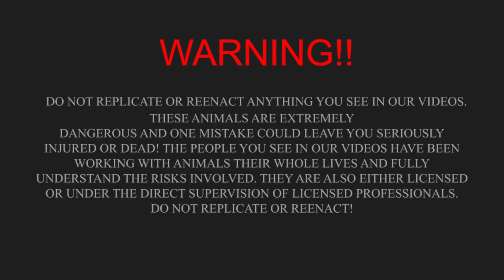Feeding a MASSIVE American Alligator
Today we are joined by Christian to feed Chubs our big American Alligator!